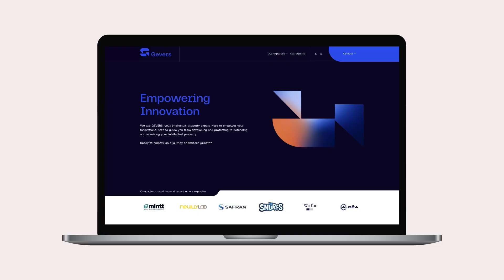Unveiling Gevers' New Look & Feel: What Do You Think?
What better way to kick off 'World Creativity and Innovation Day' than with the launch of our new branding? Today marks a pivotal moment in Gevers' story: the rollout of a strategic rebranding that signals a new era for us. This transformation mirrors our growth, our forward-looking goals, and the shifting needs of visionaries like yourself.